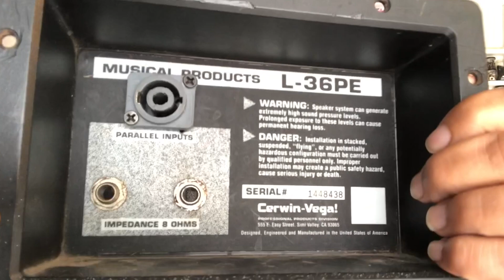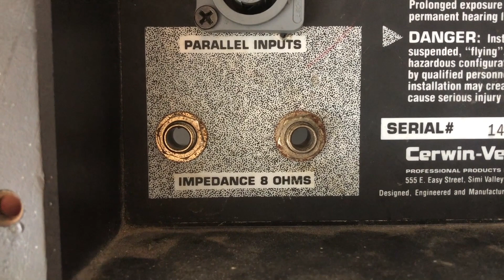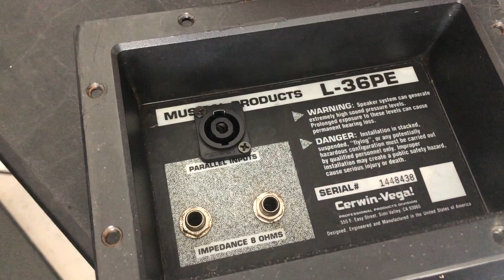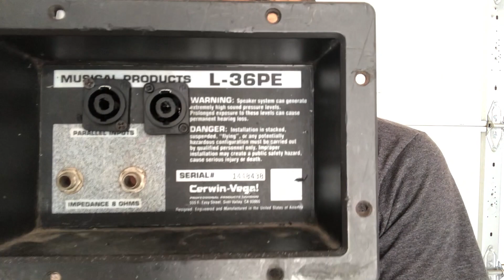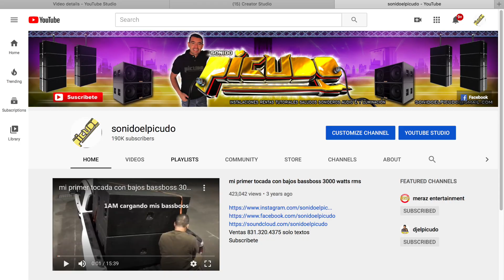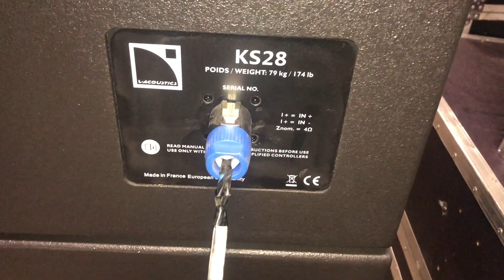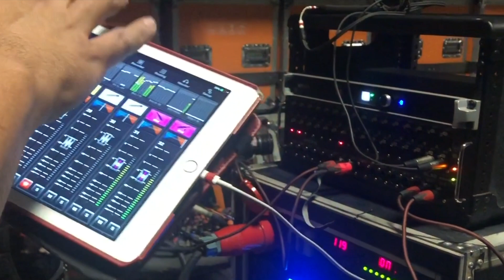Fui a oir los bajos L,A acoustic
Subscribete